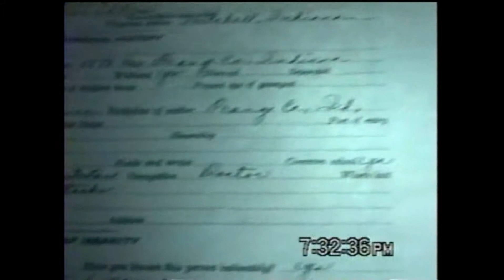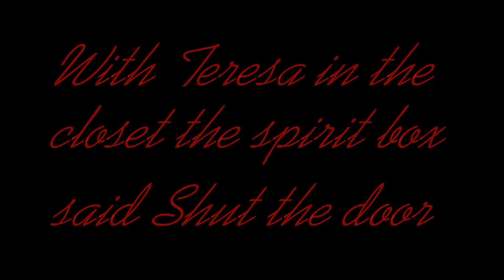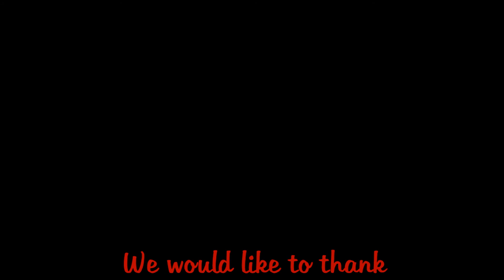St.Croix Paranormal TV Show : Whispers Estate Part 1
We had so much to show you we had to make two parts. Be sure to watch part two!